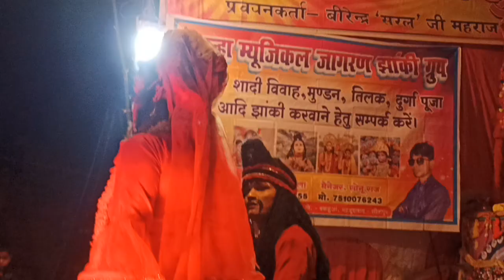dekhiae kitni Sundar jhanki